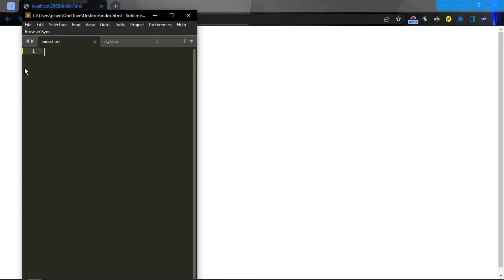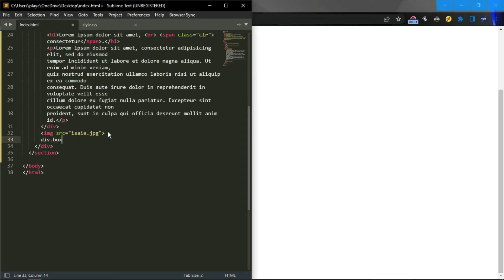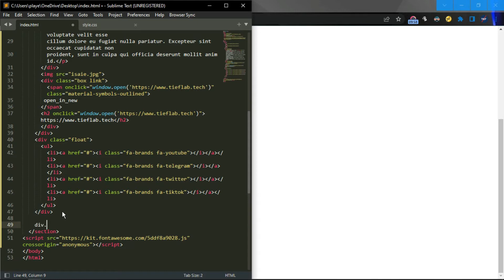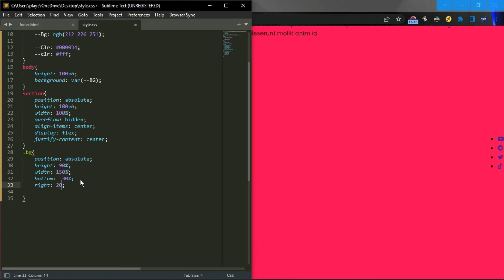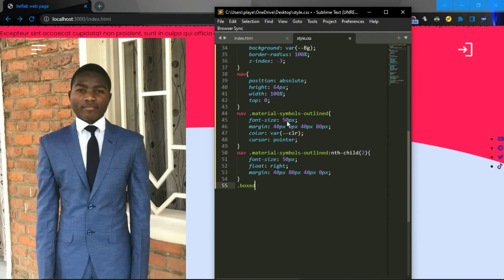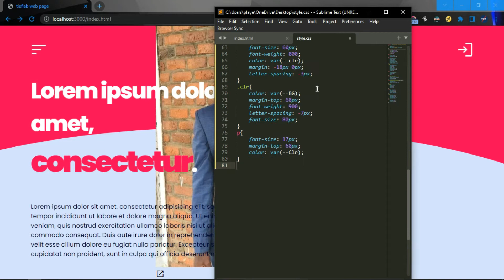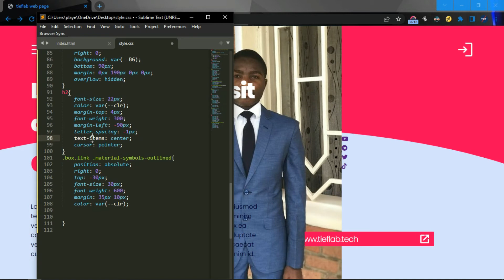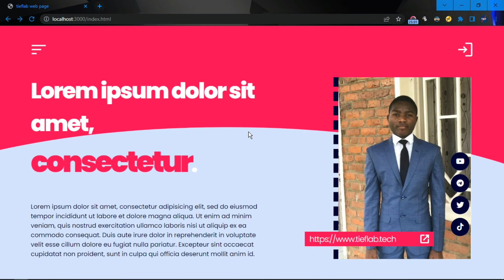How To Build A Responsive Website Portfolio in HTML CSS Tutorial For Beginners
How To Make Website Using HTML & CSS Step By Step | Modern Website Design Tutorial for beginners